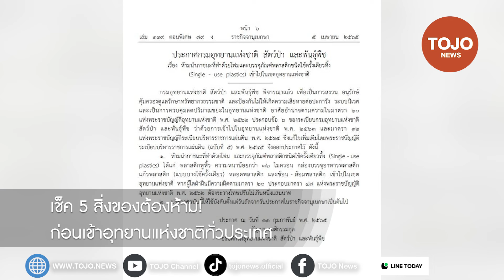เช็ค 5 สิ่งของต้องห้าม! ก่อนเข้าอุทยานแห่งชาติทั่วประเทศ ฝ่าฝืนปรับไม่เกิน 1 แสนบาท | TOJO NEWS